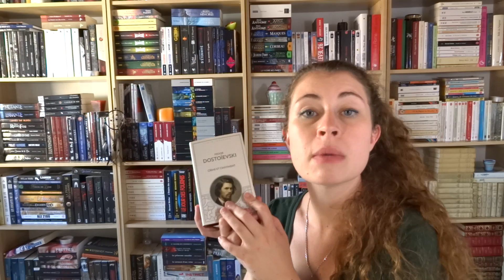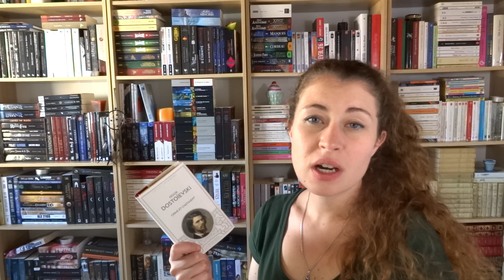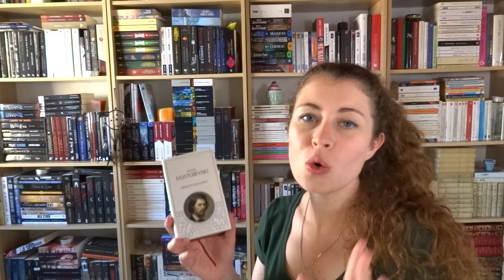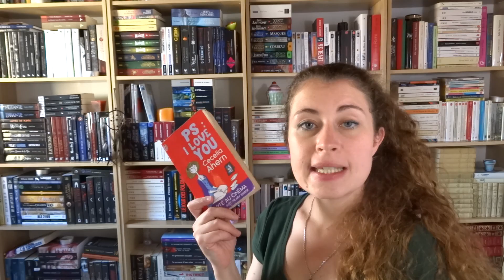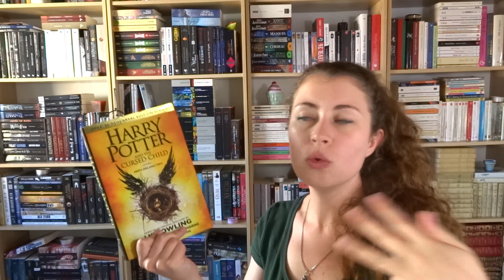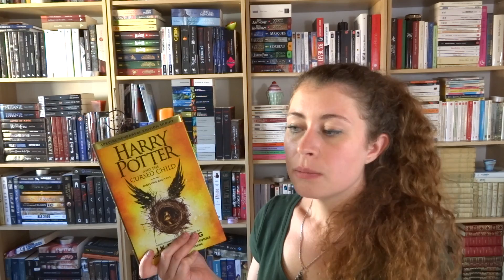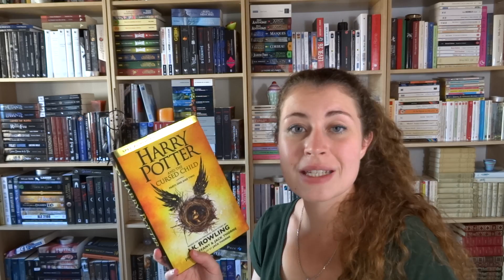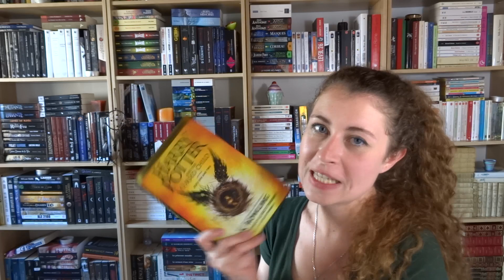[UPDATE LECTURE] 12 septembre 2016 - Partie 2 (Harry Potter 8, PS I love you et Dostoïevski !)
Après des semaines d'absence, me voilà de retour avec un nouvel Update Lecture ! Au programme : un classique de la littérature russe, un recueil de nouvelles mettant en scène des femmes fantastiques, une romance contemporaine très émouvante et le dernier Harry Potter !

♣ Les Livres cités :
- A , Crime et Châtiment de F. DOSTOIEVSKI (Audible)
- A , Dames de Lune, Fées des brumes de COLLECTIF (Editions du Chat Noir)
- A , PS : I love you de C. AHERN (J'ai lu)
- A , Harry Potter and the cursed child de J. K. ROWLING, J. THORNE et J. TIFFANY (Little, Brown and Company)